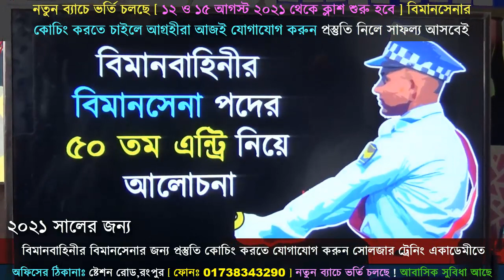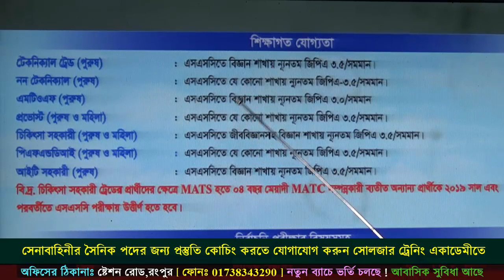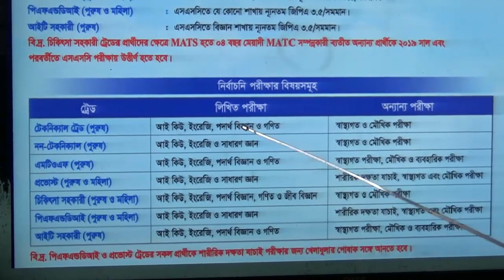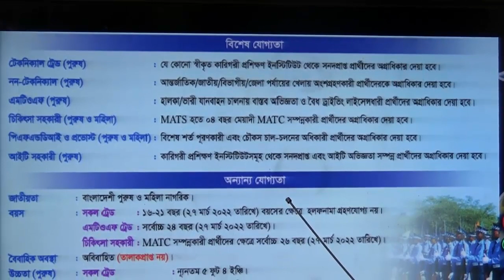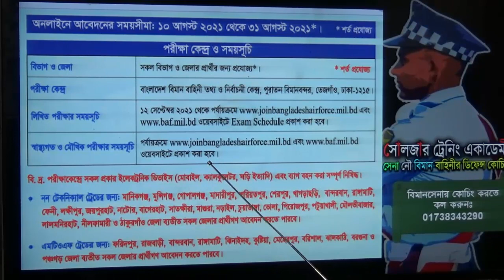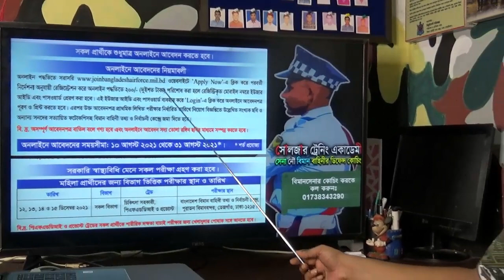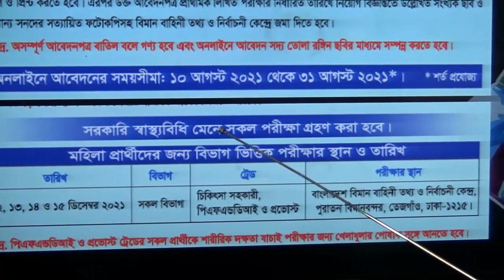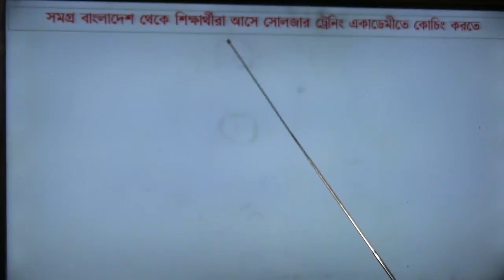বিমানবাহিনীর বিমানসেনা ৫০ তম এন্ট্রির সার্কুলার দিয়েছে আজকে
বাংলাদেশ বিমানবাহিনীর "বিমানসেনার ৫০ তম এন্ট্রির " সার্কুলার প্রকাশ হয়েছে
তাই দেরি না করে বিমানসেনা পদের প্রস্তুতির জন্য আজই যোগাযোগ করতে পারো
বাংলাদেশের সর্ব বৃহৎ বিমানসেনা পরীক্ষার পূর্ব প্রস্তুতির কোচিং সেন্টার সোলজার ট্রেনিং একাডেমীতে ** ফোন নাম্বার- 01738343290
💥 সেনা নৌ বিমানবাহিনীর চাকুরীর প্রস্তুতির জন্য ভর্তি চলছে
নতুন_ব্যাচের_ক্লাশ_শুরু_হবেঃ- ১২ ও ১৫ আগস্ট ২০২১ তারিখ থেকে
💥 ১৫ / ৩০ দিনের বুলেট ব্যাচ শুরু হচ্ছে ( সীমিত আসনে ভর্তি চলছে  তাই দেরি নাকরে প্রস্তুতি কোচিং করতে যোগাযোগ করতে পারো )
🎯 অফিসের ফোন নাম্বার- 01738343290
🎯 অফিসার / সৈনিক পদের প্রস্তুতি কোচিং করতে চাইলে যোগাযোগ করতে পারো
এই একাডেমীতে বিমানসেনা পদের প্রস্তুতি কোচিং করলে তোমার লাভ কিকি হবে জেনে নেও ?
 আইকিউ কমন পাবে ৯৮%
 ইংরেজি কমন পাবে ৯০%
 গণিত কমন পাবে ৯০%
 পদার্থ কমন পাবে ৯৫%
 সাঃ জ্ঞান কমন পাবে ৯৮%
আমাদের একাডেমীতে অধিক পরিমানের সাজেশন সিট এবং মডেল টেস্ট নেয়া হয় সে কারনেই যারা আমাদের সোলজার একাডেমী থেকে প্রস্তুতি কোচিং করে বিমানবাহিনীতে পরীক্ষা দিতে যায় তারা সবাই ভালো করতে পারে ও কমন পায় পরীক্ষায়।
পরীক্ষার সাজেশন সম্পর্কে কারো কোন কিছু জানার থাকলে হিমেল স্যারকে জিজ্ঞাসা করতে পারো স্যারের ফেসবুকে